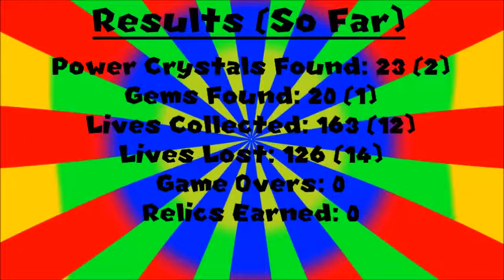RUUNN!! || Crash Bandicoot WOC #15